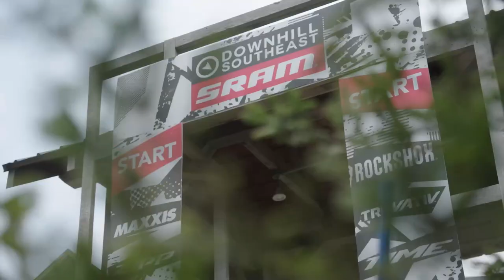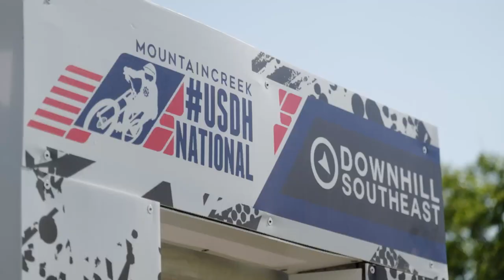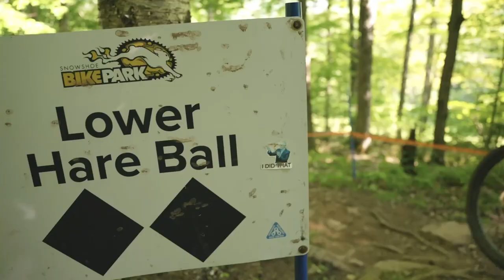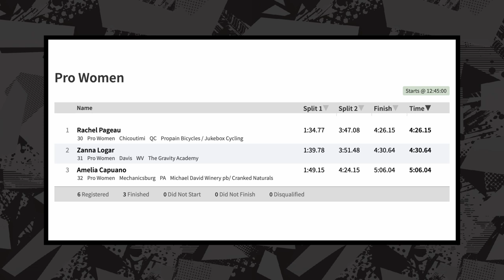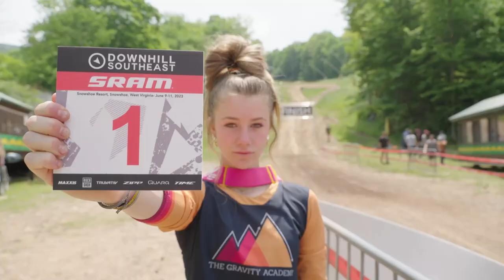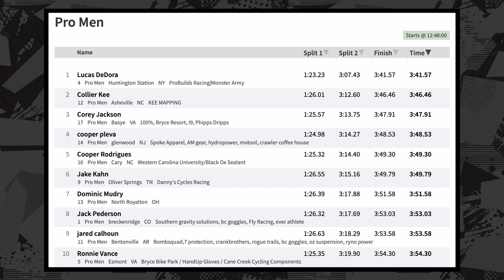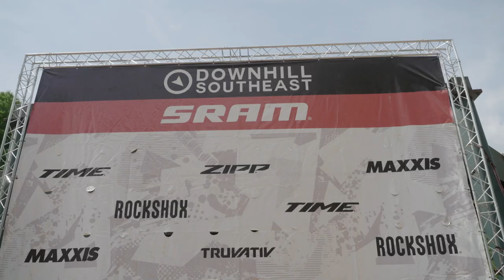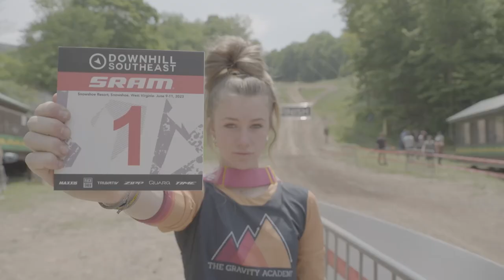Race Replay: Round 5 Snowshoe Resort Downhill Southeast 2023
Returning for our fifth year to the southeast's iconic bike park, Snowshoe Resort brings us to round 5 of the SRAM Downhill Southeast Race Series. Being past our halfway point in the season, those points are starting to matter. But what's more important, risking it for the points, or your wheels on lower hardball? Check out the race replay of this amazing weekend with a rare dry and dusty track!